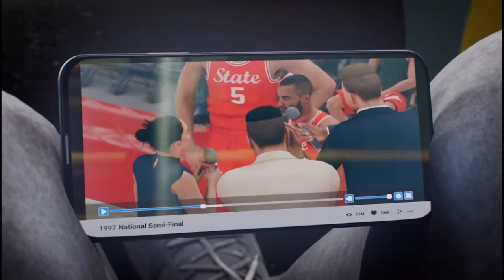NBA 2K21 My Career Episode 1 - High School Game | Dj Tv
Nba2k21 My Career  Episode 1